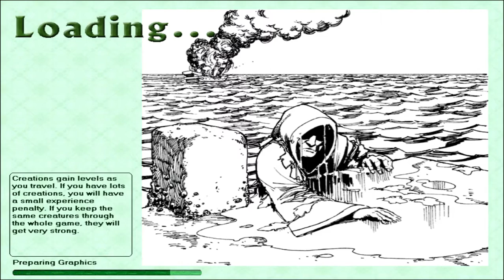Geneforge 1: Part 4 - The Endurance Point